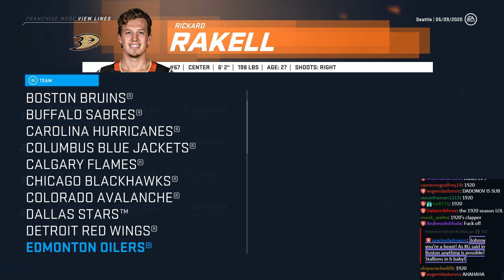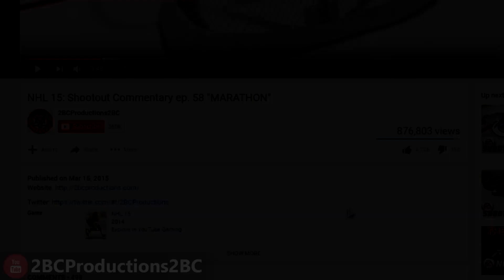PLAYOFFS - NHL 20 - GM MODE COMMENTARY - SEATTLE ep. 5